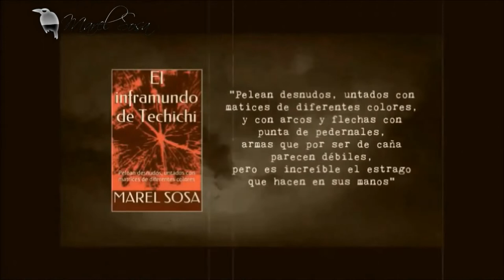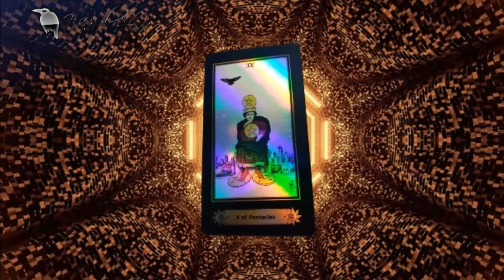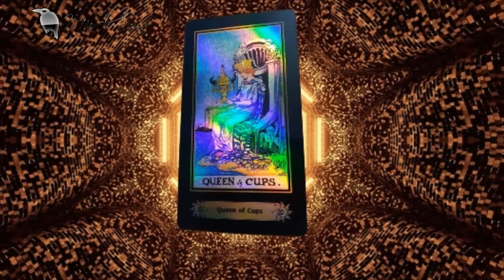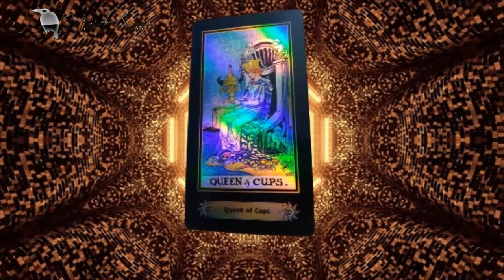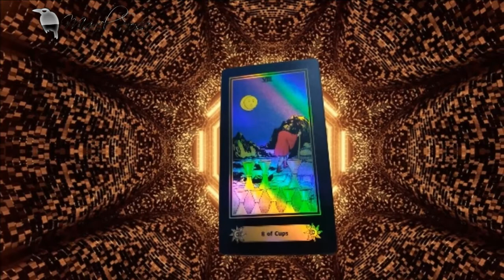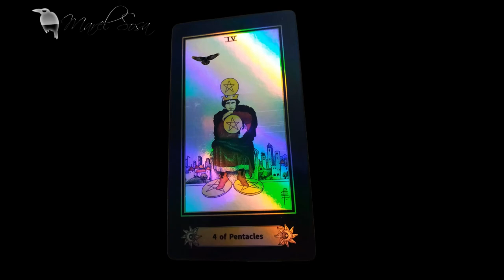TRIADA DEL AMOR 06 | Mentalista GABY GAVIOTA | BUNKER DEL CUERVO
★Este mes del AMOR, investiga cual es tu tendencia para poder celebrar este 14 de Febrero.

«MÁS INFORMACIÓN »
Casos, cartomancia, leyendas y .'algo' más.